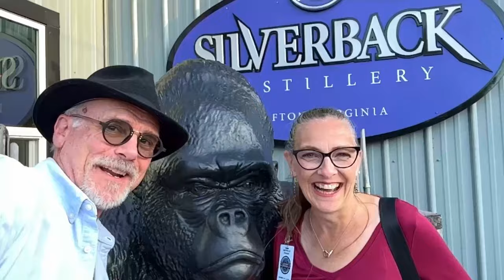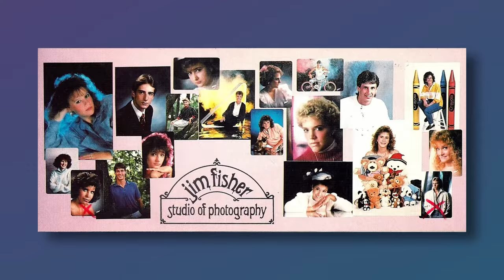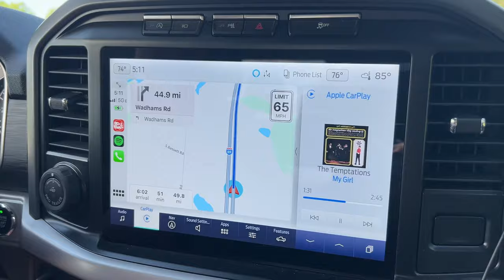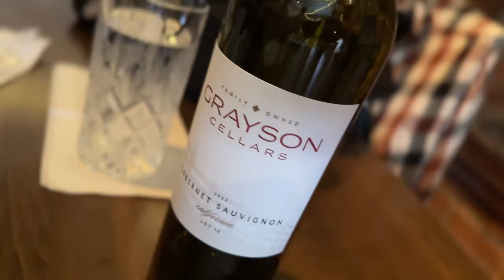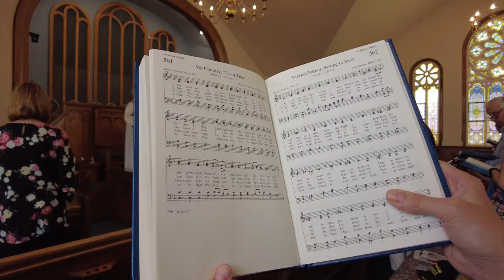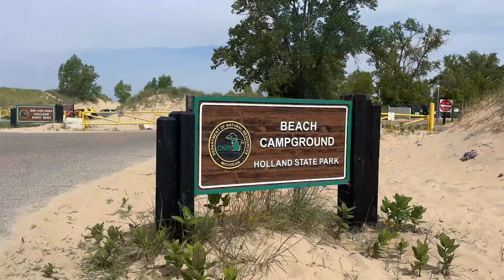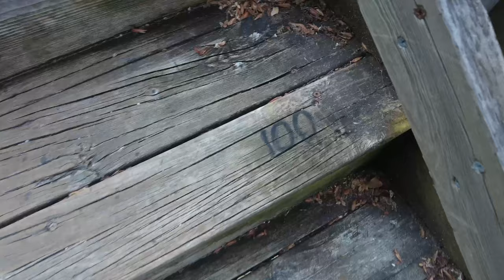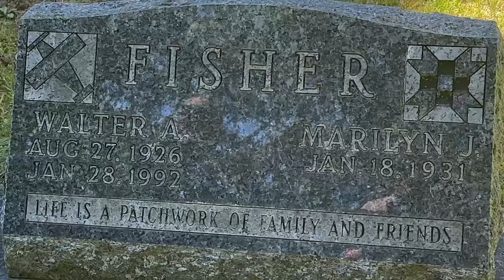Going Home to Michigan - the complete series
📺 Specially made for watching on your television, enjoy this SUPERCUT of our three Going Home videos from 2024. We visit and adventure in Coldwater, Port Huron, and Holland Michigan. We meet with friends and family and reflect on our various home towns.

🍇 SAVE 15% with our link! Harvest Hosts

There is NO additional cost to you when purchasing from our links & it helps cover some of our material and equipment costs to make these videos. We also may receive products or payment in exchange for content discussed in this video, however our opinions and feedback are based only on our experiences, regardless of any compensation.